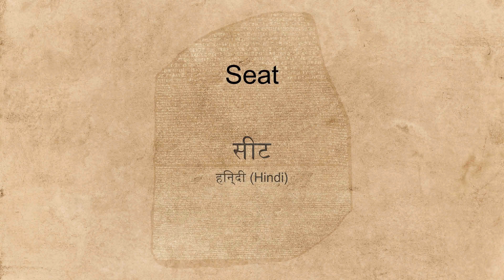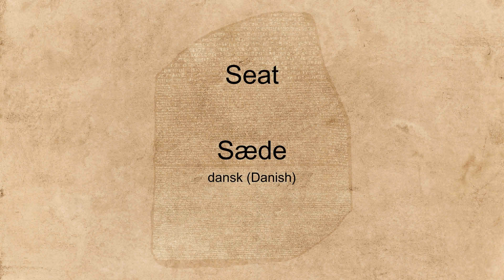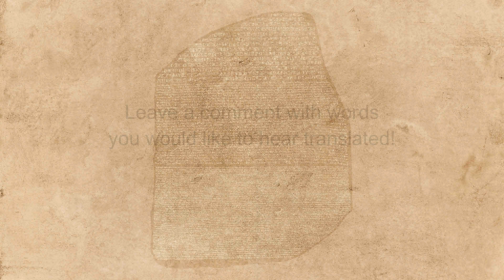"Seat" spoken in many languages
Hear the word "Seat" spoken in many different languages.